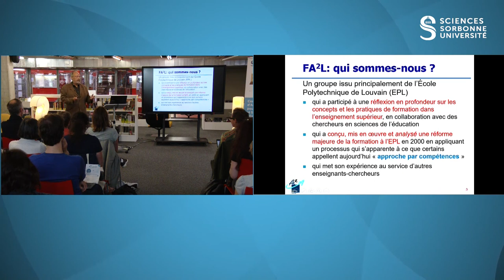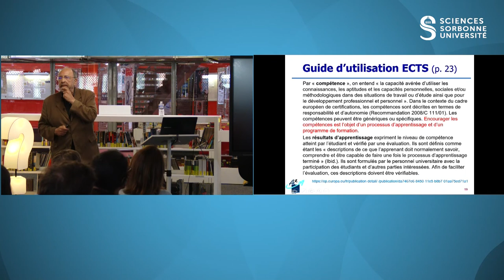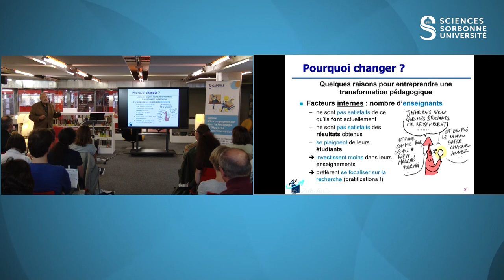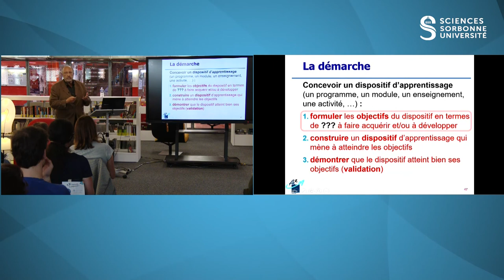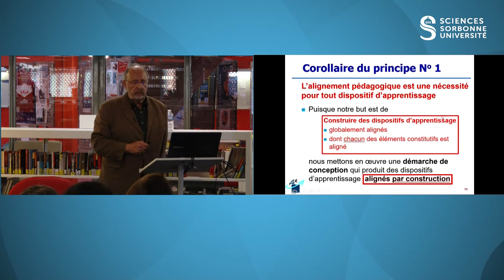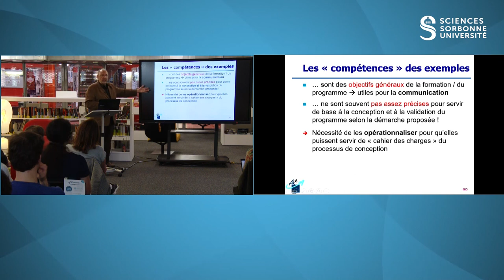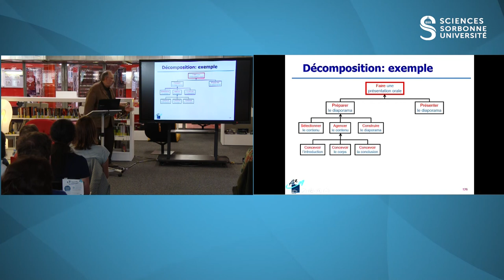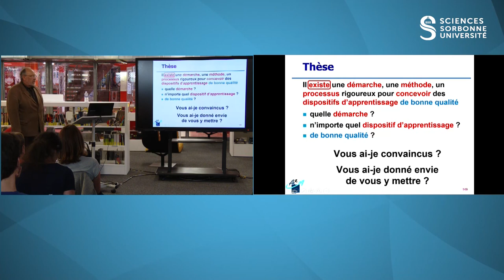Journée CAPSULE 2022 : "L’approche par compétences n’est peut-être pas ce que vous pensez"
Par Elie Milgrom, professeur émérite à l’Ecole Polytechnique de Louvain | membre fondateur de FA2L srl.

Dans « Approche par Compétences », il y a au moins deux mots qui peuvent créer une confusion regrettable dans les esprits et, ainsi, faire inutilement obstacle à la mise en œuvre d’un petit nombre de concepts et principes simples mais puissants qui devraient guider toute réflexion et surtout toute action en matière de pédagogie universitaire.

L’exposé présentera et justifiera quelques-uns de ces concepts et principes ; il montrera comment les articuler et les mettre en œuvre pour développer une vision réellement opérationnelle du processus qui permet de construire tout dispositif d’apprentissage (du cursus complet à un des exercices dans une séance de TD) de façon systématique et rationnelle, ce qui constitue une bonne manière de définir et d’appliquer ce qu’il est convenu d’appeler « Approche par compétences ».